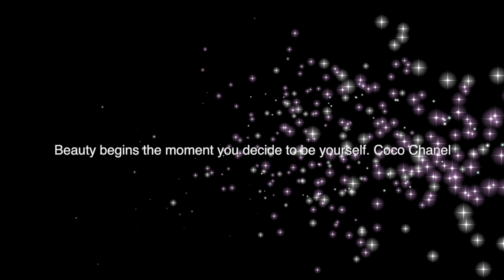Coffee Painting Tutorial: Painting Portrait with Coffee ☕ Amazing Coffee portrait🌹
Learn how to draw a portrait with coffee and Chinese brushes! In this step by step Chinese watercolor painting art lesson, Prof. Anita Yan Wong shows you how she draw a beautiful portrait with Morning Coffee! Anita uses Coffee rather than paint to create Chinese portrait paintings, she will use coffee/ tea to paint stunning and mind blowing portraits in this Chinese Brush painting tutorial/Art lesson.